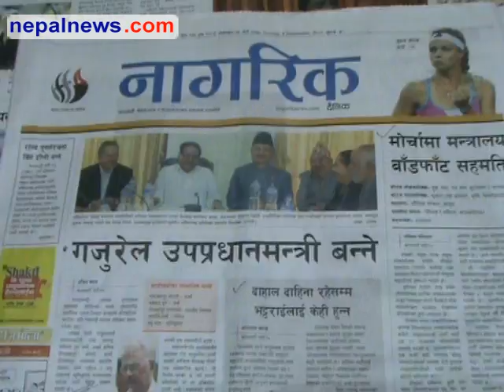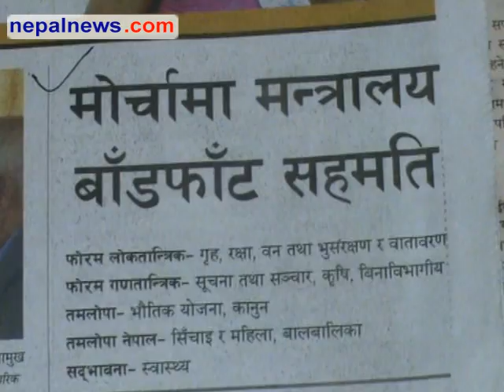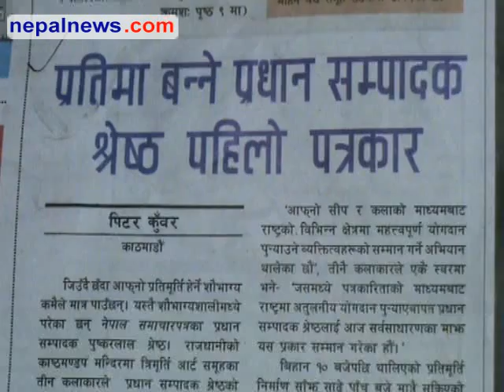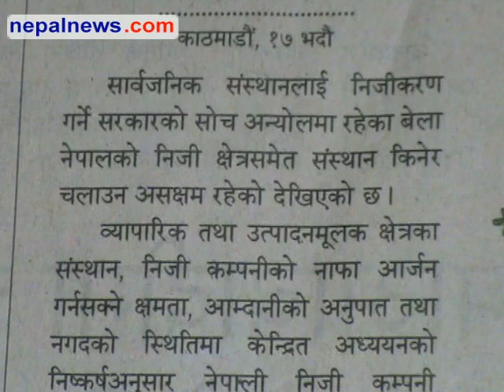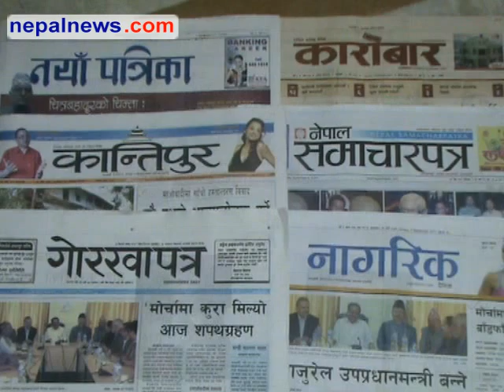September 04 headlines in Nepali dailies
Round up of the major headlines in Nepali media for September 04 2011.

Nepalnews.com, is a leading Internet destination dedicated to bring you news, events, polls, discussions, forums about and from Nepal. Our primary objective is to bring "news as it happens"; quality news which is impartial, timely and independent. Our equally important other objective is to make this a web community for all people around the globe who have any interest, or need any information about Nepal.